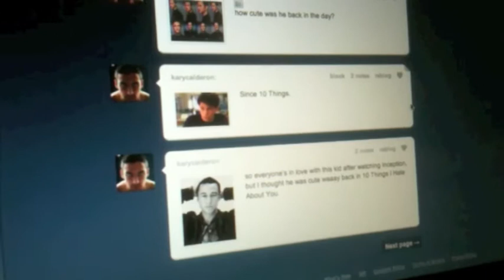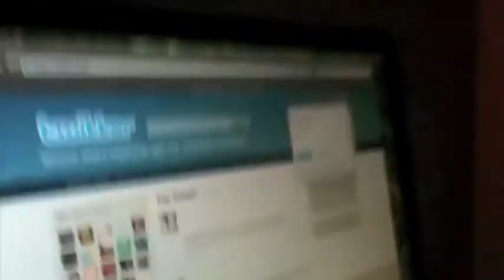life in a day submission 4 of 5